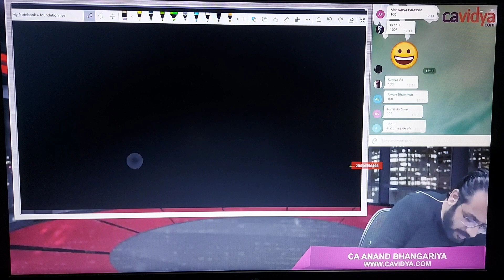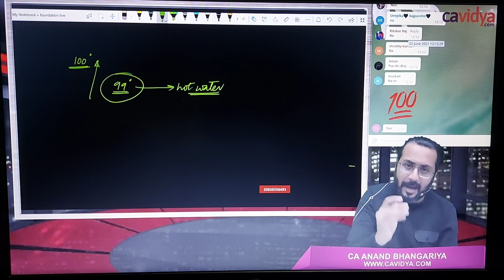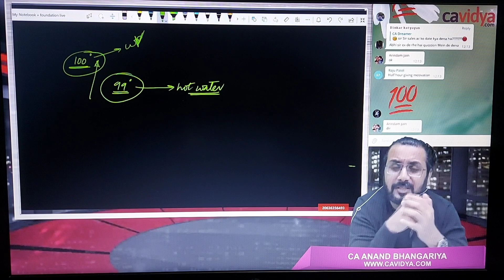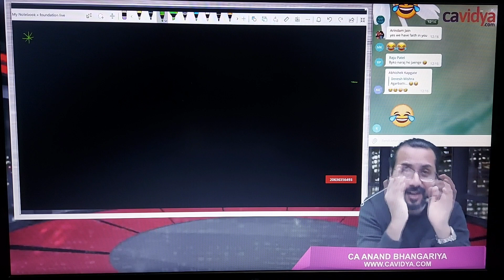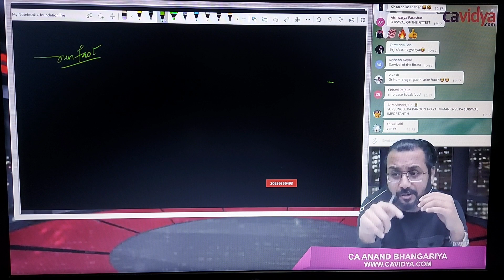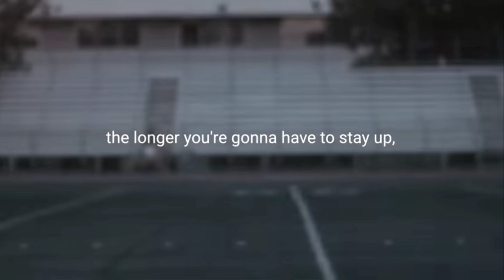Truth about ca course | Anand Bhangariya Motivationl video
This is a motivational video for all C.A aspirant.
This Will boost Your Motivation
Motivational video - C.A. Anand Bhangariya

TAGS USED

ca anand bhangariya motivation
anand bhangariya sir motivational video
Anand Bhangariya motivation
anand bhangariya motivation
Anand Bhangariya sir
Anand Bhangariya
motivation for ca aspirant
motivation for ca aspirants
motivation for ca students
swapnil patni motivation
motivation for ca student
Truth about ca
motivation for CS students
Motivational video ca anand bhangariya